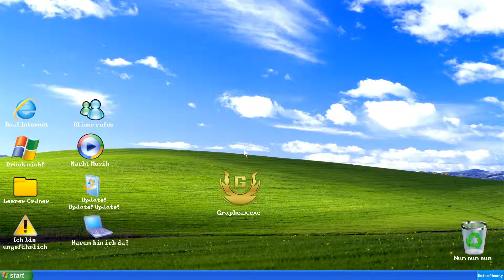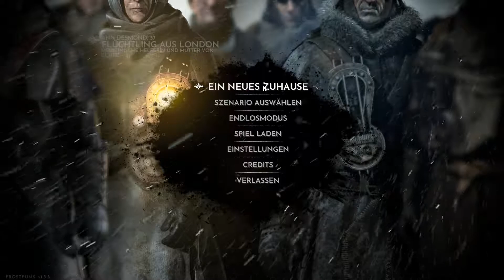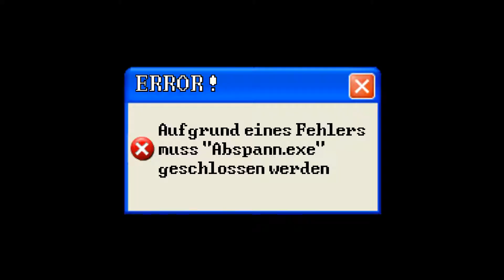#004 ❄️Frostpunk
🕹️ Let’s Play Frostpunk 🕹️
Kommentiertes Gameplay von GraphicError (2019)

🎮 Das Spiel 🎮
Frostpunk ist das erste Society-Survival-Spiel. Als Herrscher der letzten Stadt auf Erden bist du für ihre Einwohner und Infrastruktur zuständig. Was wirst du tun, um das Überleben der Gesellschaft zu sichern? Was passiert, wenn du an deine Grenzen getrieben wirst? Zu was für einem Menschen wirst du werden?

Wenn Dir das Spiel gefällt, bitte unterstütze die Entwickler und kaufe es auf Steam:

➖ ➖ ➖ ➖ Unterstützen ➖ ➖ ➖ ➖

©️ 2019 Grapheax